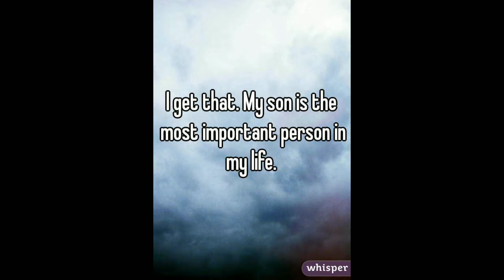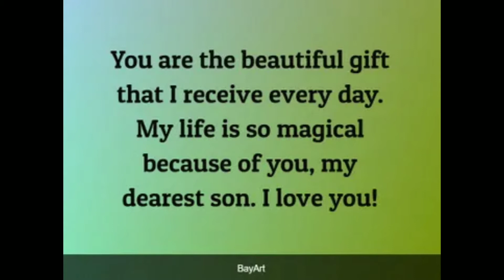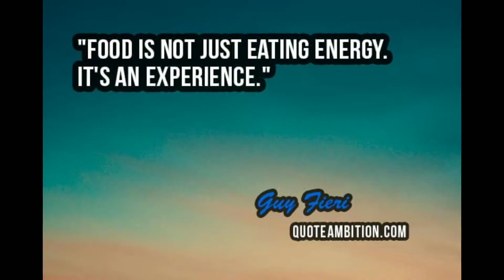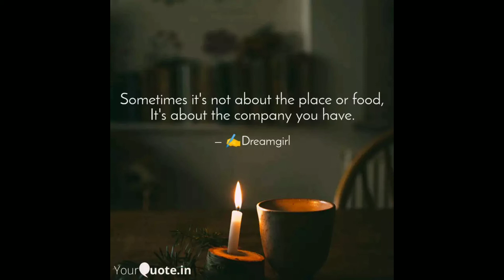The Best of Me😀💕|Manay-manoy Vlogz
it's all about me and my baby💓 at may special features with my co-workers 😁